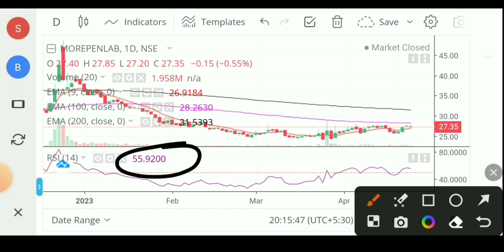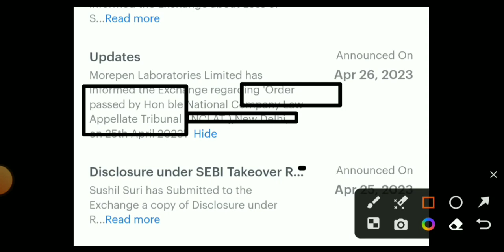morepen lab latest news 💥 morepen lab share latest news💥 morepen lab share💥morepen lab share future